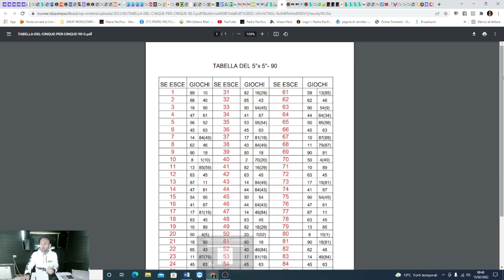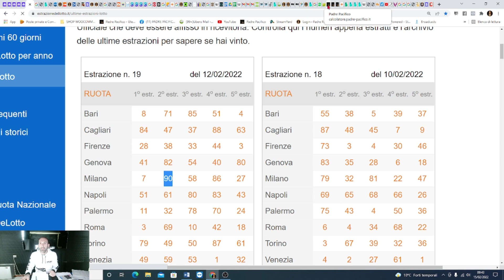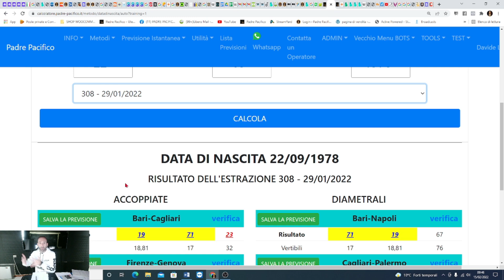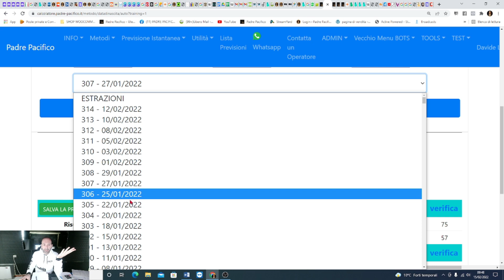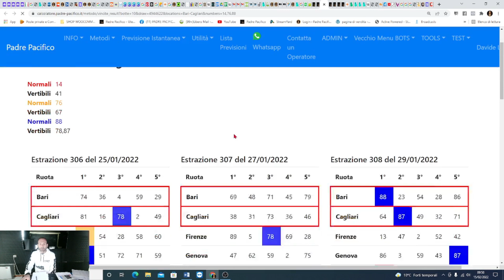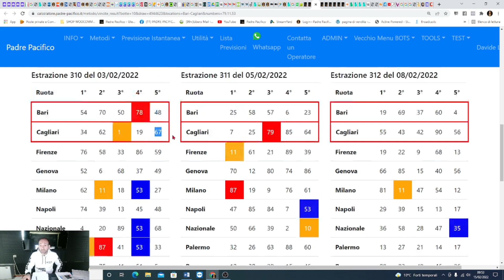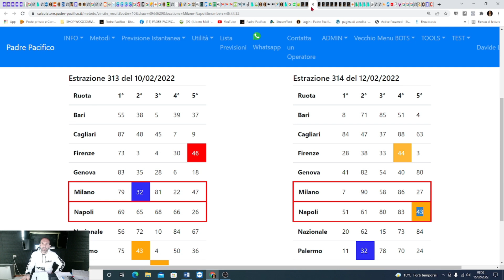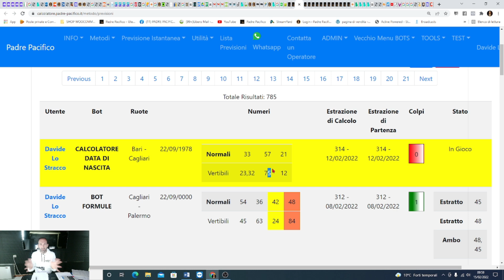Conoscere i numeri-video pubblicato nel gruppo di Padre Pacifico